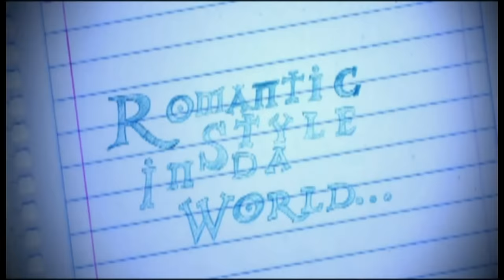Te Quiero (Video Oficial) - Nigga Flex HD 1080p